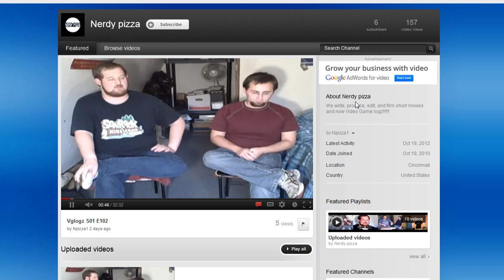That Interview (HD)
Hey guys! LEAVE THEM TONS OF SUPPORT PLEASE! :D